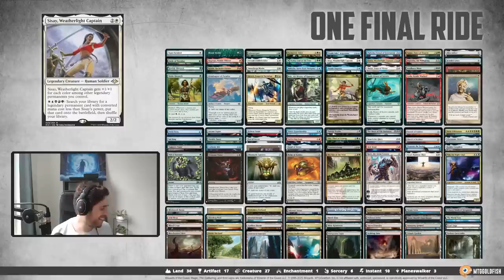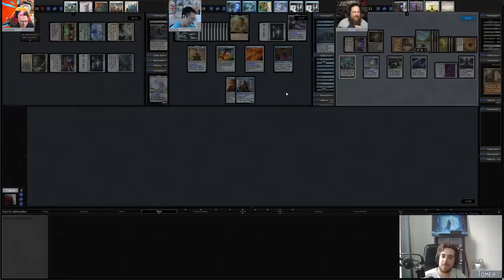Tomer Week | Commander Clash S10 E25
The crew bring Tomer decks to battle for this season finale!

We've got Sisay Kaldra Vecna vs. $45 Talrand Control vs. Morophon Tomer Tribal vs. Sidisi Tron Tribal !

Looking for our deck lists, our house bans, or want to know about the program we're using to play the game?